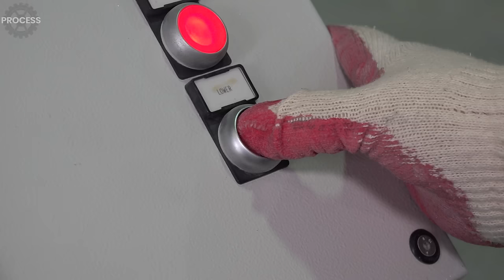Amazing Mass Production Process of Ceramic washbasins. Sanitary Ware Factory in Korea.